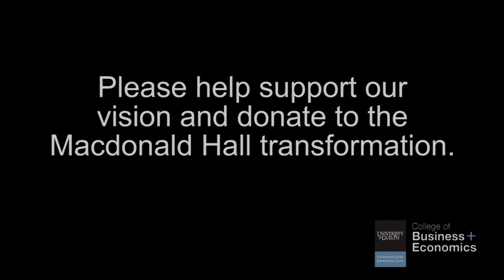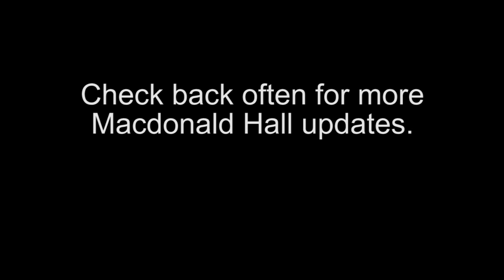Making Progress: The Macdonald Hall Transformation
Transcript:

Text: The Macdonald Hall Transformation

Photo of Macdonald Hall in 1904: "In 1903, Macdonald Hall opened its doors to students to become a force for good in the world."

Photo of Macdonald Hall in 2015: "In 2016, Macdonald Hall will again open its doors as a modern, transformational business school."

Needless to say, we've been busy.

Cut to time-lapse footage of Macdonald Hall construction showing fast recording of construction activities.

Please help support our vision and donate to the Macdonald Hall transformation.

Check back often for more Macdonald Hall updates.